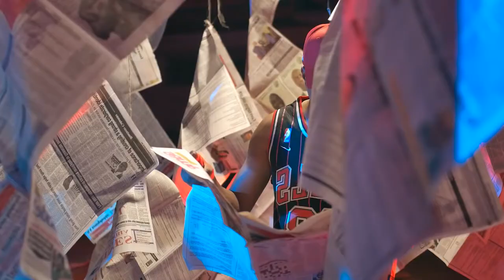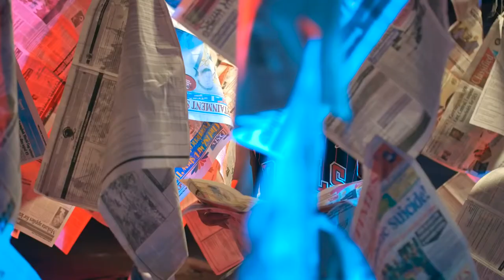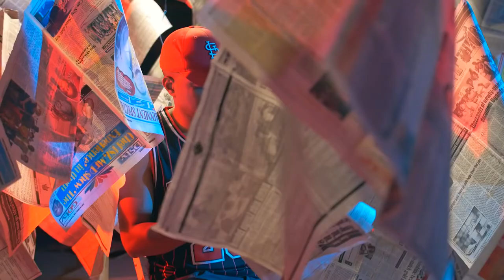VesselVibes - Bobby East ft Yo Maps Pamela's Share Official Music Video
Artist(s): Bobby East ft Yo Maps